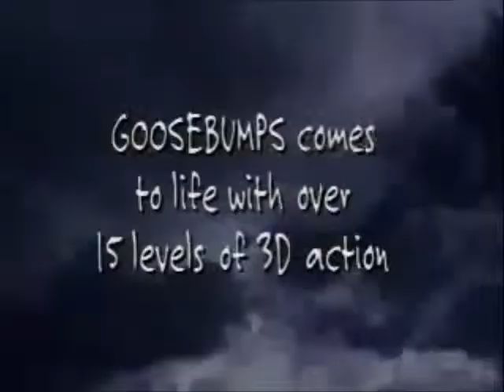Goosebumps Attack of the Mutant